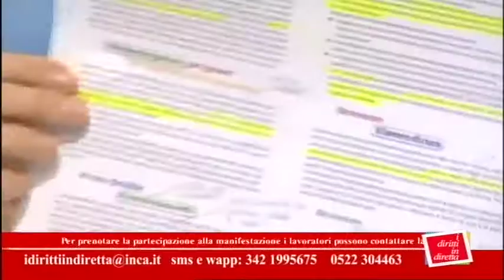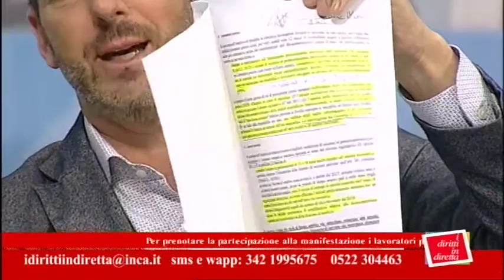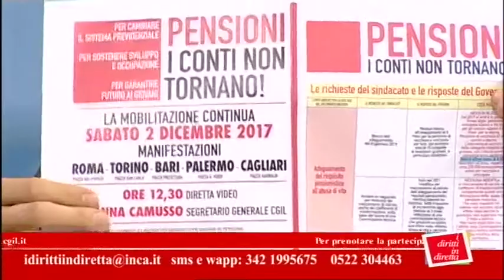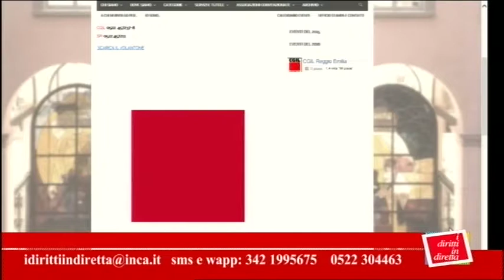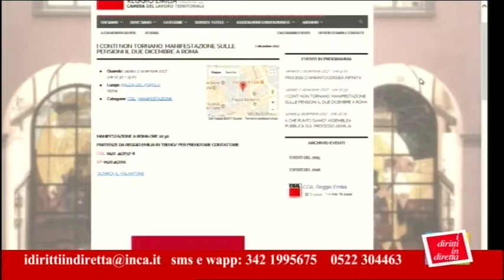I diritti in diretta 27.11.2017